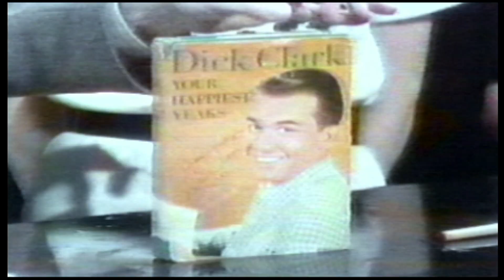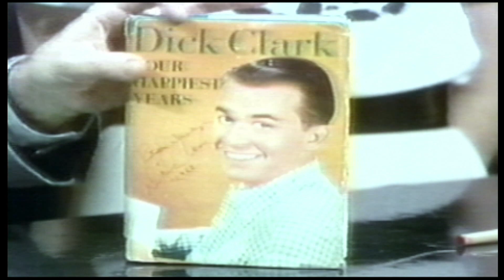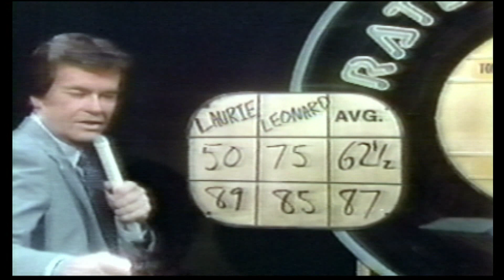American Bandstand 1980s Dancer Laurie Gray - Part 2 of 3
As a teenager in the late 1970s I always enjoyed watching American Bandstand on Saturday afternoons. This is a montage I created of Laurie Gray who danced on the show from 1981-82 and returned for a few episodes in 1988. She was good dancer and always great on camera. Thank you very much to Laurie for providing me her wonderful pictures to include in this montage.